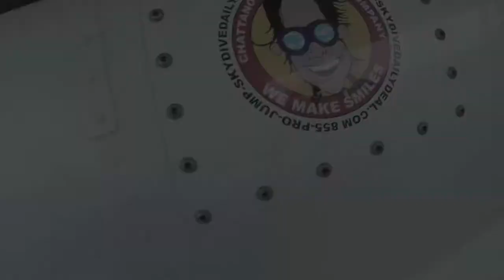Tandem Skydive | Andrea from Lenoir City, TN